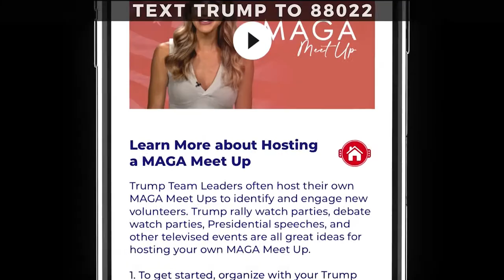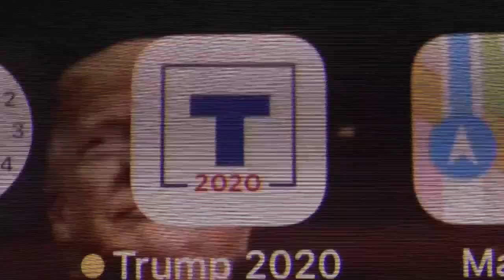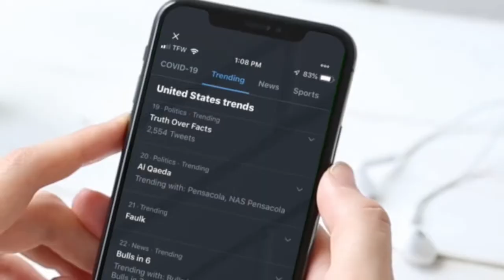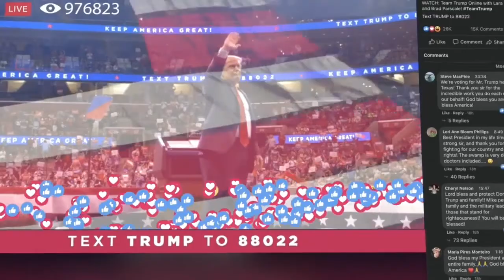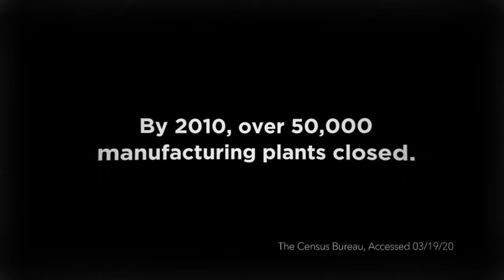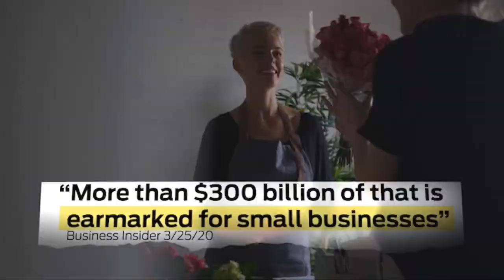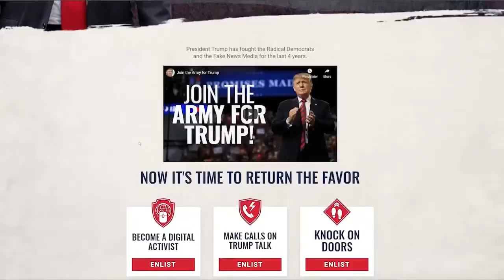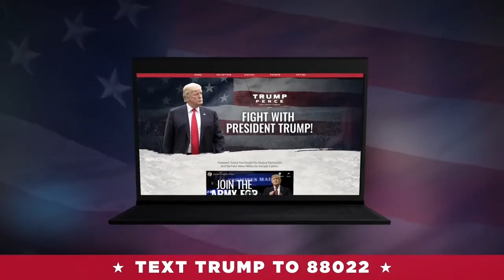WATCH: Evangelicals for Trump Online with Mercedes Schlapp, Pastor Paula White and Dr. Alveda King